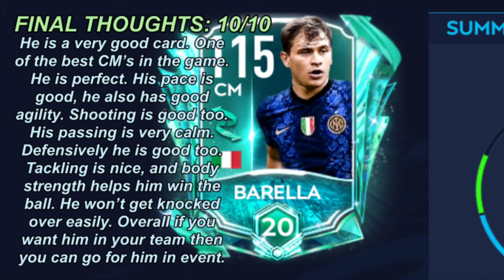BEST CM IN THE GAME??? 115 BARELLA REVIEW: NOW AND LATER | FIFA MOBILE 21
115 BARELLA REVIEW INTER MILAN ITALY BEST CM CHEAP BEAST

ALSO WATCH

FLASH SALE BLACK FRIDAY
PACK OPENING
FM 21
FIFA 22
FIFA
FIFA MOBILE
FIFA MOBILE FALL FESTIVAL
FIFA MOBILE DAY OF THE DEAD
FIFA MOBILE ULTIMATE TOP TRANSFER
FIFA MOBILE FESTIVAL OF LIGHTS
FIFA MOBILE SCREAM TEAM
RONALDO
MESSI
OLE SACK
REAL MADRID
BARCELONA
GOALKEEPER
RIGHT BACK
CENTER BACK
STRIKER
LEFT WING
RIGHT WING
MIDFIELDERS
CAM
CDM
CM
RB
GK
CB
LB
RB
ST
BALLON D’OR
NEYMAR
PREMIER LEAGUE
LA LIGA
LIGUE 1
SERIE A
BUNDESLIGA
FREE PLAYERS
LEAGUES
MILLIONS
COINS
CONCEPTS
FIFA MOBILE FOOTBALL FREEZE
BALLON DOR
MESSI 7
LM7
PRESEASON
NOW AND LATER
RONALDINHO SPOTLIGHT
NEW SEASON
LEWANDOWSKI ROBBED?
WINTER
POTM
TOTW